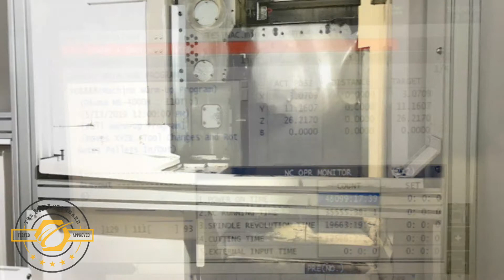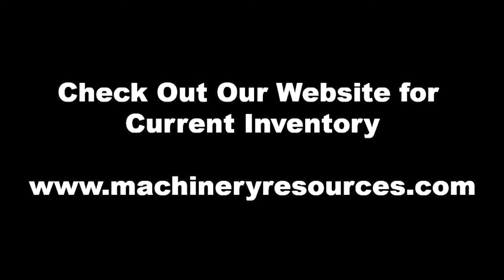OKUMA, MB-4000H, CNC HORIZONTAL MACHINING CENTER, OPS-P300M CNTRL, NEW: 2012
Stock #: 81471 | SOLD